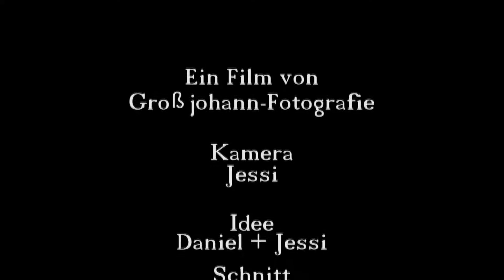Mallorca 2017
Wir hatten hier ein wenig spaß in unserem Hotel in Cala Pi.

Schau dir doch mal meine Facebook-Seite an.
Sobald wir 1000 Fans erreicht haben kommt ein zweiter Teil ;-)

FRAGE ;) !!